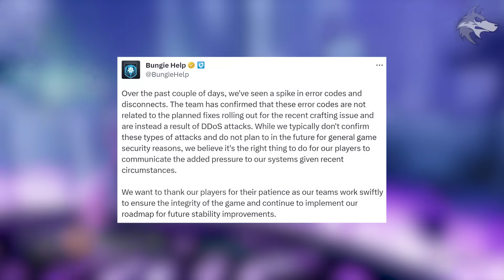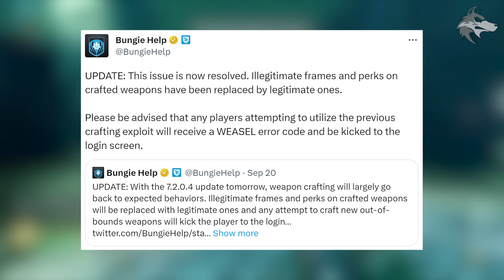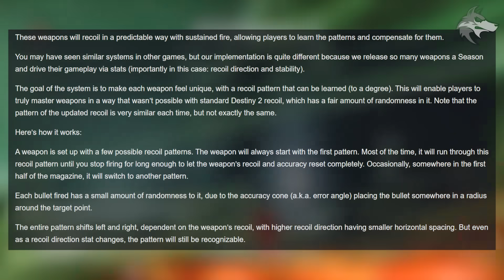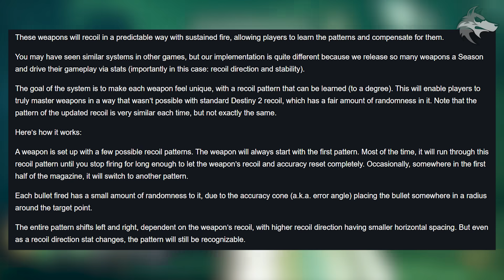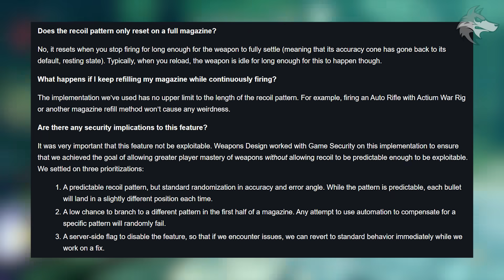Destiny 2: SERVER WARNING & SEASON 23 CHANGES! DDoS Attack, New Glitch Fix & S23 Upgrades (D2 News)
Destiny 2 NEWS: Server WARNING, Major DDoS Attacks, Season 23 Changes, Thorn Catalyst, Weapon Changes, New Crafting Glitch Fix, Bungie Update & MORE (Season of The Witch)